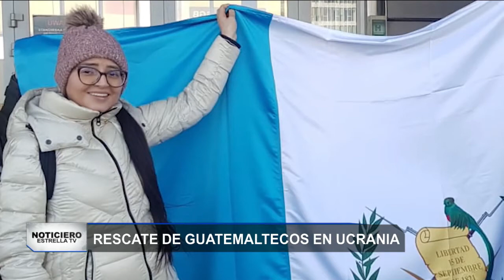Rescate de guatemaltecos en Ucrania | Noticiero EstrellaTV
María de los Ángeles, una guatemalteca embarazada que se encontraba en Ucrania, logró salir de la invasión rusa con ayuda del gobierno de su país.